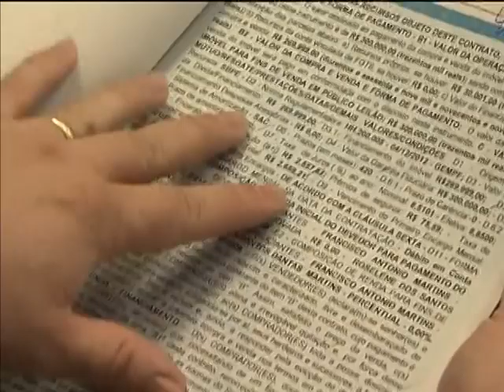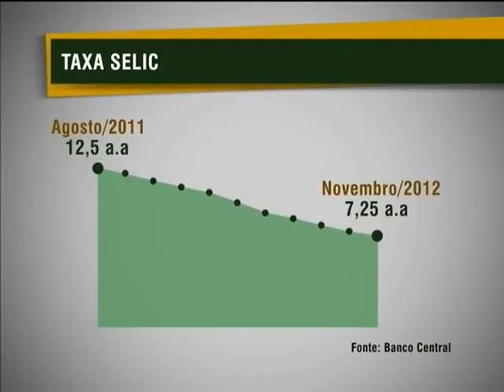Taxa básica de juros mantém redução desde agosto de 2011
NBR NOTÍCIAS - 21.01.13: Juros menores e economia mais aquecida. A taxa básica de juros, conhecida como SELIC, vem caindo desde agosto de 2011. Foram dez reduções consecutivas na taxa SELIC, passando de 12,5% em agosto de 2011 para 7,25% em novembro de 2012.